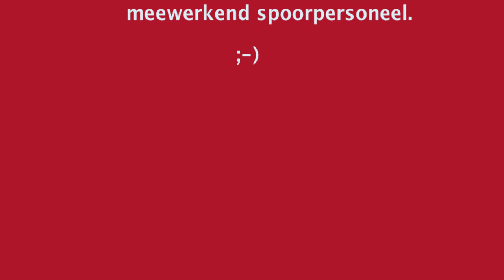20120920 Spoorbeeld van St Moritz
Sankt Moritz is de hoofdplaats van het Engadin en heeft 5206 inwoners (2011). Het is daarmee de vijfde gemeente van het Zwitserse kanton Graubünden. Het ligt aan het Lej da San Murezzan (Duits: Sankt Moritzer See) tussen de Julierpasweg en de Berninapasweg op een hoogte van 1822m.

Mede door de hoge ligging is het een dure en populaire wintersportplaats. In 1928 zijn er de tweede Olympische Winterspelen gehouden, en in 2003 de Wereldkampioenschappen Alpine-Skiën.
St.Moritz wordt beschouwd als de plaats waar het wintertoerisme begonnen is, eind 19e eeuw. Een hotelier wist een aantal Engelse zomergasten te overtuigen ook in de winter te komen, onder het mom van een zongarantie. De Engelse elite kwam, en is blijven komen.